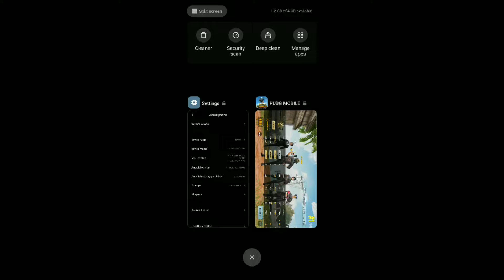(With Proof)13Kills Chicken Dinner in 15k Tournament | Redmi Note 5 Pro | Akash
Video Title-
13Kills Chicken Dinner in 15k Tournament With Proof | Redmi Note 5 Pro | Akash

I am noob from Bangladesh.When I start recording I can't perform well for lag and low fps.But still trying to give u the best gameplay.So guys please support me,share my videos and subscribe to my youtube channel.

IGN:BD71xAkash

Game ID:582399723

Device: Redmi Note 5 Pro

Graphics:Smooth,Medium

Controls:3 fingers claw

Recorder:Default

Note:-Never judge a player by his KD

Video Tags(Please ignore this)
PUBG
PUBG Mobile
PUBG Mobile Bangladesh
PUBG Mobile Bangladeshi player
PUBG Mobile Lite Bangladesh
PUBG Mobile live